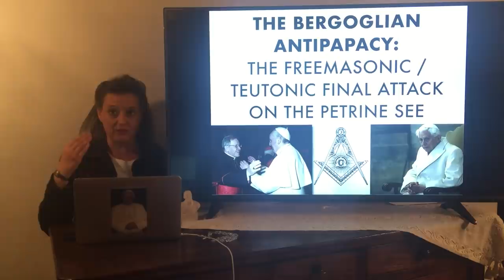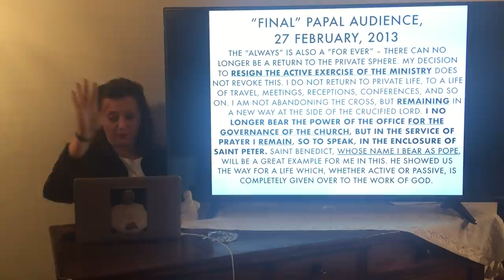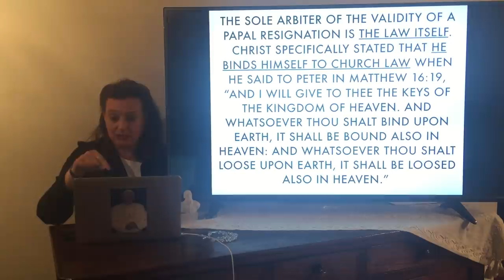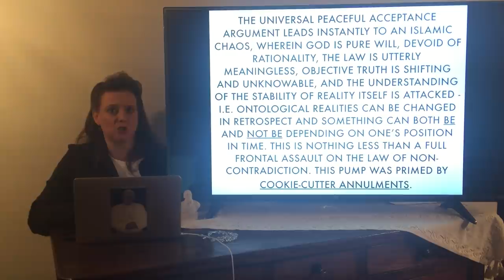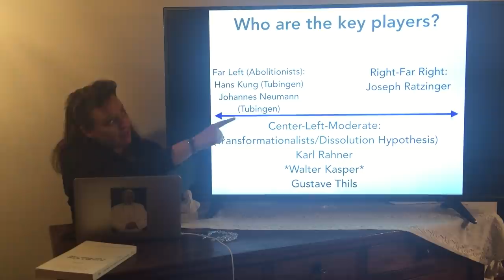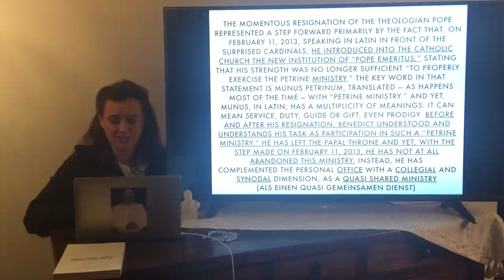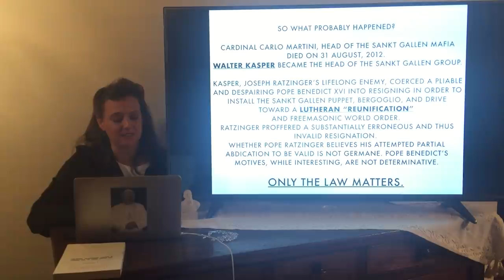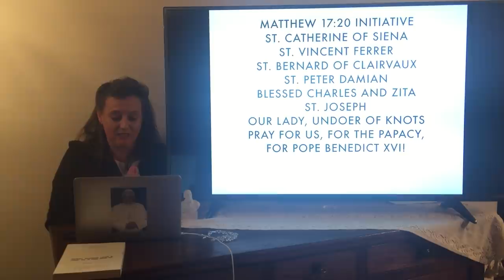Antipope "Francis" Bergoglio: The Freemasonic Conspiracy to Destroy the Papacy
Part 2 of Ann Barnhardt's detailed explanation of the canonical Invalidity of Pope Benedict's attempted partial resignation in 2013, and the resulting Antipapacy of "Francis" Bergoglio. The German-Freemasonic plan to dissolve the Papacy is exposed through extensive German Theological Writings of the 20th century.

Link to Sandro Magister September 2014 piece on Canon Lawyers questioning the validity of Pope Benedict's February 2013 attempted partial resignation:

Link to J. Michael Miller's Doctoral Dissertation, "The Divine Right of the Papacy in Recent Ecumenical Theology". Available for electronic purchase.

Kilian McDonnell "WALTER KASPER ON THE THEOLOGY AND THE PRAXIS OF THE BISHOP’S OFFICE"

Link to Joseph Ratzinger's "The Primacy of the Pope and the Unity of the People of God".